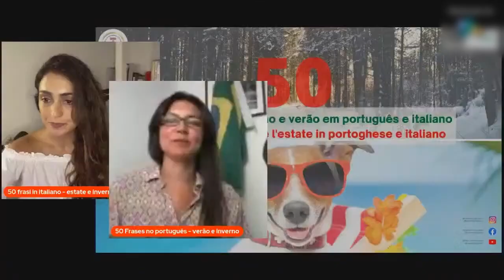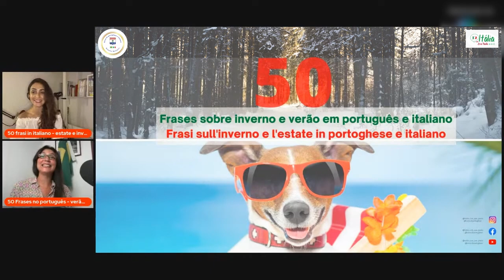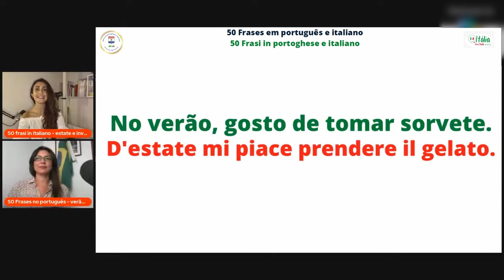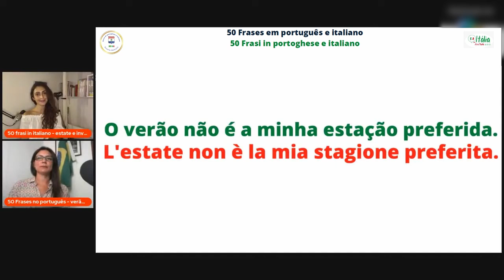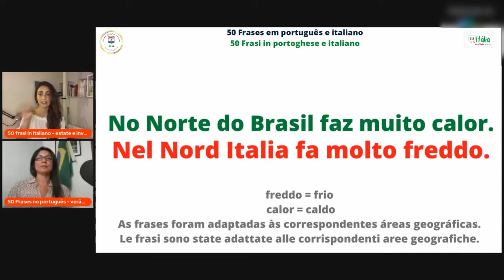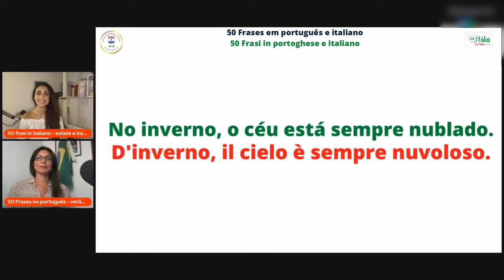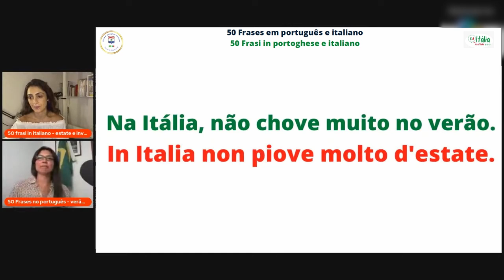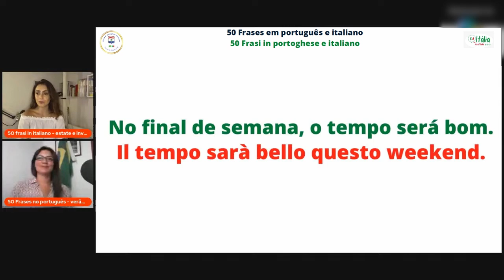50 frases para aprender italiano e português - aula ao vivo!